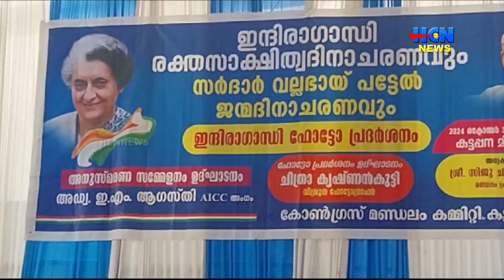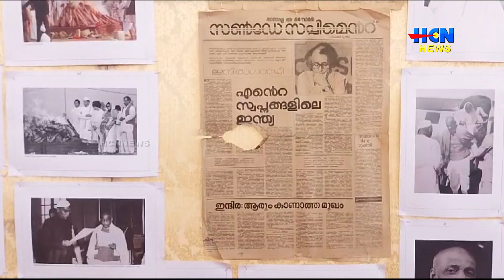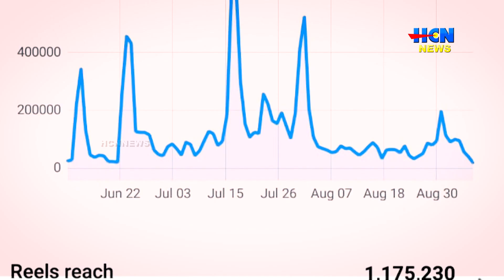കോണ്‍ഗ്രസ് കട്ടപ്പന മണ്ഡലം കമ്മറ്റി ഇന്ദിരാഗാന്ധി അനുസ്മരണം നടത്തി